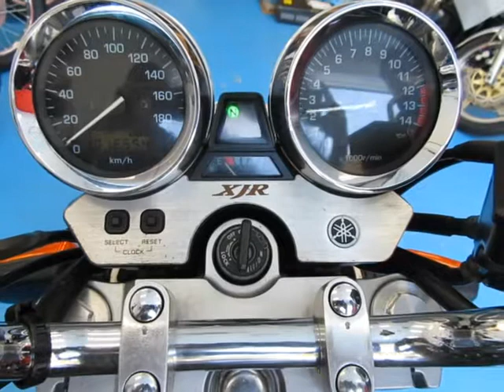■シイナモータース市川店 絶版館■ヤマハ ＸＪＲ４００Ｒ １３３２６ ＲＺカラー ブレンボキャリパー オーリンズサス 前後ブラックホイール